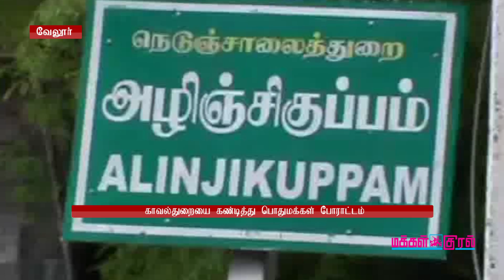வேலூரில் பொதுமக்கள் போராட்டம்